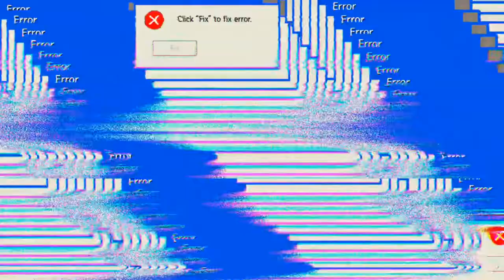Growtopia für Anfänger ;-)